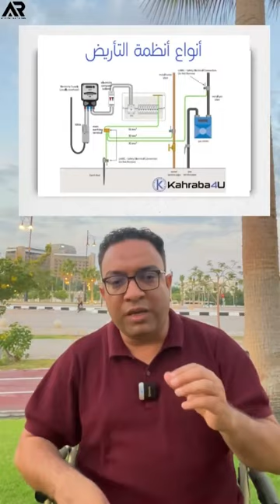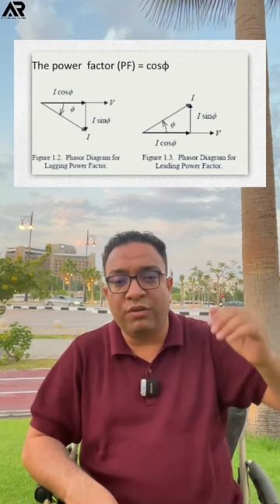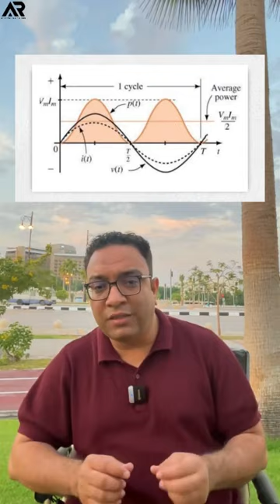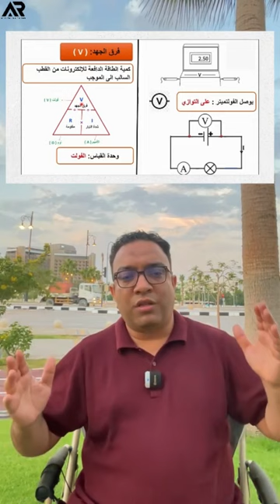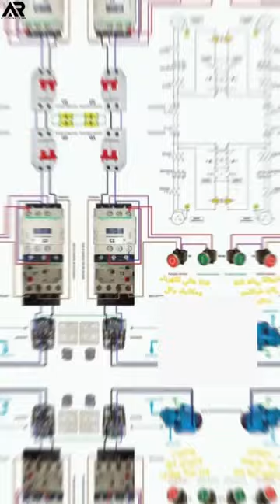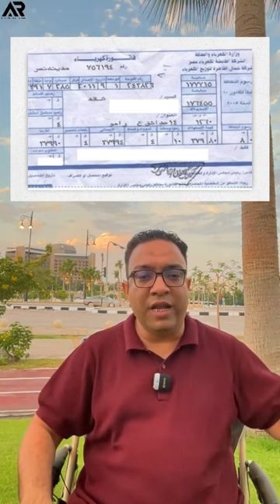اسس الكهرباء و شراء الاجهزة الكهربائية